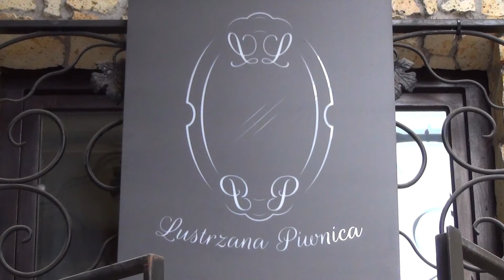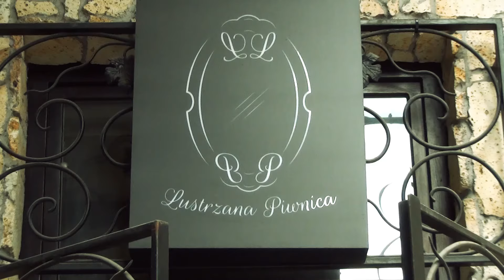Cafe Tarnów: Stanisław Bukowiec (odc.124)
Po krótkiej wakacyjnej przerwie wracamy z ,,Cafe Tarnów" w Lustrzanej Piwnicy❗️❗️❗️
➡️Naszym gościem w kolejnym odcinku był poseł Porozumienia ➡️ Stanisław Bukowiec.
Parlamentarzystę zapytaliśmy popijając pyszną kawę ☕️☕️☕️ o:
✅ Plany Porozumienia na resztę kadencji?

✅ Czy Stanisław Bukowiec wystartuje jako lider listy PSL w naszym okręgu?

✅ Czy na wiosnę odbędą się wybory parlamentarne?

✅ Czy Stanisław Bukowiec do końca będzie stał murem za premierem Gowinem?

✅ Społeczna Inicjatywa Mieszkaniowa. W naszym regionie ma powstać około 800 mieszkań. Czy teraz ten projekt jest zagrożony?

✅ Biuro samorządowe - na czym ma polegać praca tego biura?
Miłego oglądania❗️📺📺📺